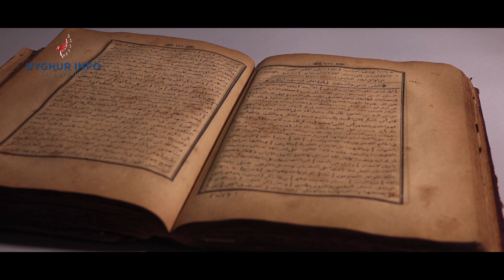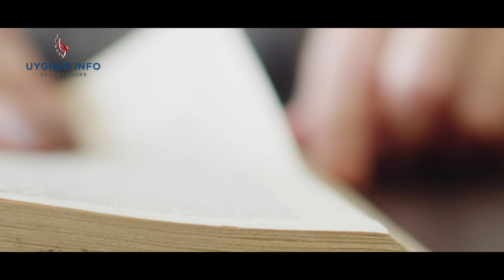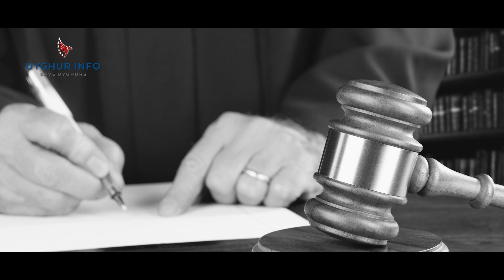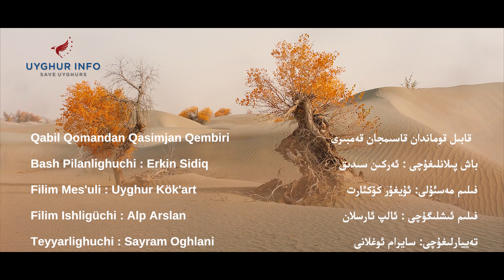قابىل قوماندان قاسىمجان قەمبىرى [UIC مىللى روھ-Milli Roh278] Qabil Qomandan Qasimjan Qembiri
***قابىل قوماندان قاسىمجان قەمبىرى***

باش پىلانلىغۇچى : ئەركىن سىدىق
فىلىم مەسئۇلى: ئۇيغۇر كۆكئارت
فىلىم ئىشلىگۈچى : ئالپ ئارسلان
تەييارلىغۇچى: سايرام ئوغلانى
ئاۋازدا: سىراجىدىن فاتىھ
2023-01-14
***Qabil Qomandan Qasimjan Qembiri ***

Bash pilanlighuchi : erkin sidiq
Filim mesuli: uyghur kökart
Filim ishligüchi : Alp arslan
Teyyarlighuchi: Sayram Oghlani
Awazda: sirajidin fatih